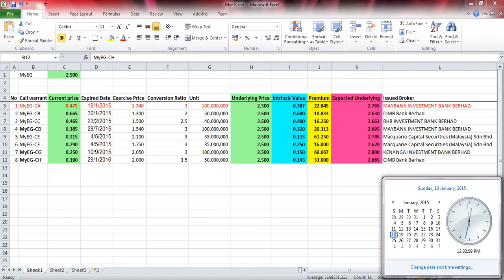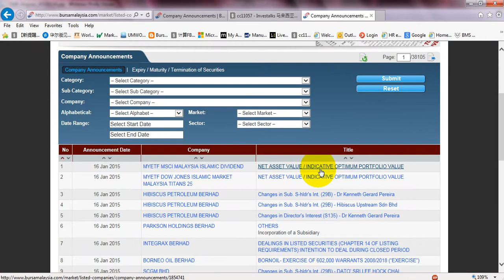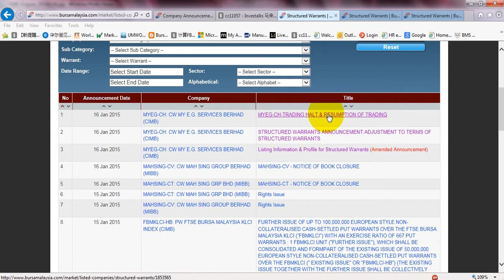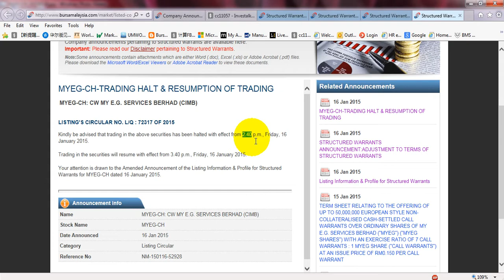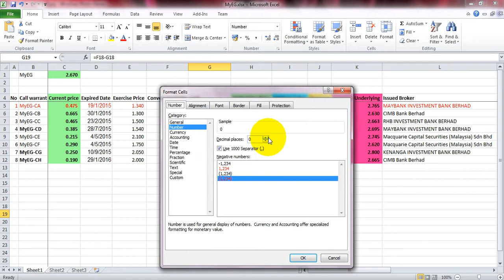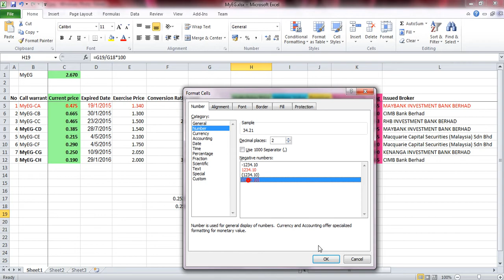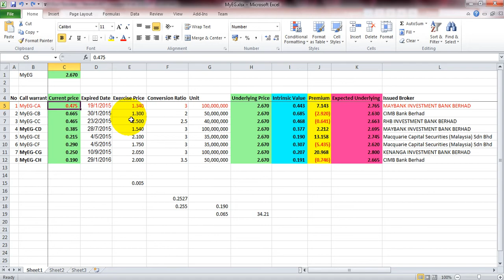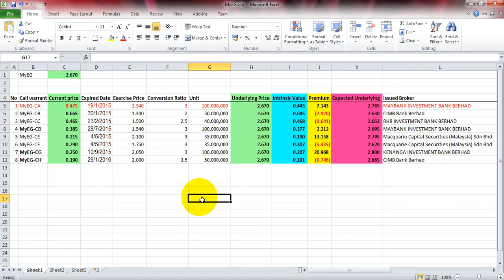Opportunities Are Everywhere (Chinese Version)